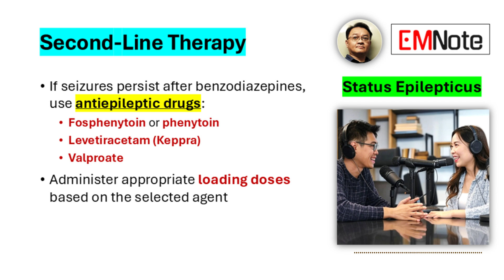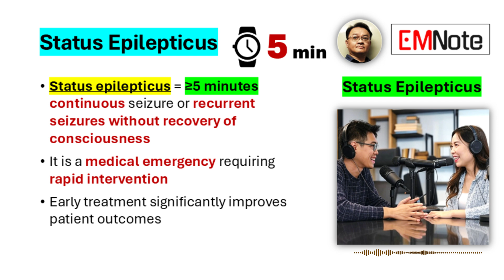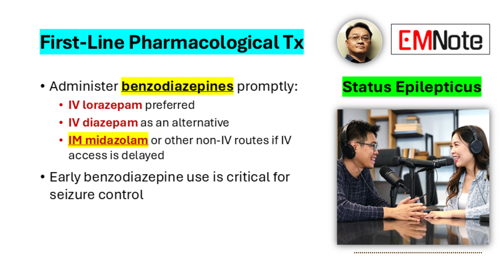Status Epilepticus Treatment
Status Epilepticus
- Status epilepticus = ≥5 minutes continuous seizure or recurrent seizures without recovery of consciousness
- It is a medical emergency requiring rapid intervention
- Early treatment significantly improves patient outcomes
Initial Management Priorities
- Prioritize Airway, Breathing, Circulation (ABCs)
- Ensure airway protection and provide oxygenation/ventilation as needed
- Establish immediate IV access
- Check blood glucose; administer dextrose and thiamine if hypoglycemia suspected
First-Line Pharmacological Therapy
- Administer benzodiazepines promptly:
  - IV lorazepam preferred
  - IV diazepam as an alternative
  - IM midazolam or other non-IV routes if IV access is delayed
- Early benzodiazepine use is critical for seizure control
Second-Line Therapy
- If seizures persist after benzodiazepines, use antiepileptic drugs:
  - Fosphenytoin or phenytoin
  - Levetiracetam
  - Valproate
- Administer appropriate loading doses based on the selected agent
Management of Refractory Status Epilepticus
- Defined as ongoing seizures despite first- and second-line therapy
- Initiate continuous IV infusion of anesthetic agents (e.g., midazolam, propofol)
- Admit to ICU for continuous EEG monitoring and intensive care
- Escalate therapy carefully under specialist guidance
Investigate and Address Underlying Causes
- Simultaneously search for and treat the cause of status epilepticus
- Possible causes include infections, metabolic abnormalities, withdrawal syndromes, and structural brain lesions
- Correction of underlying issues is crucial for seizure resolution